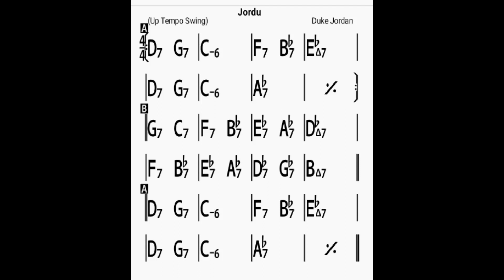Jordu(no piano/backing track/bpm140